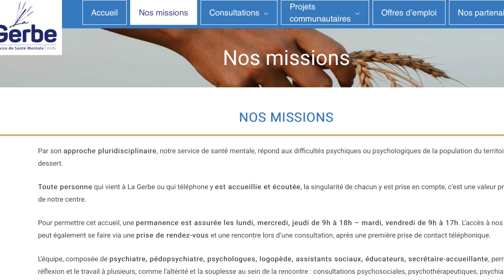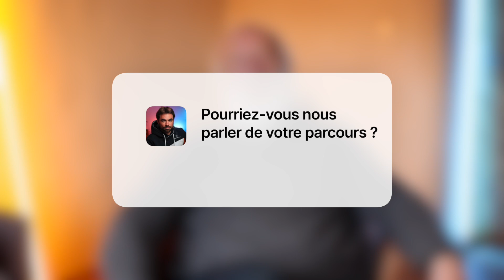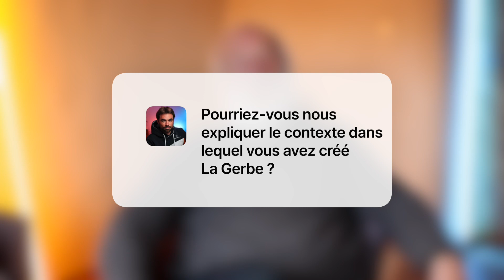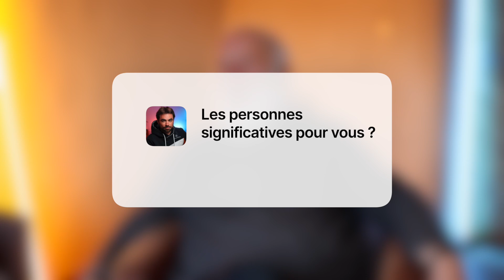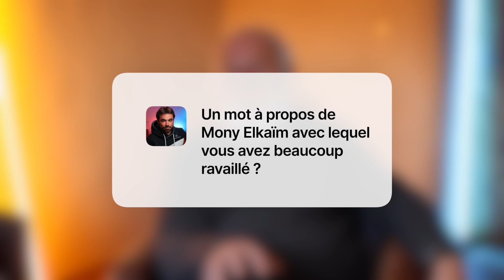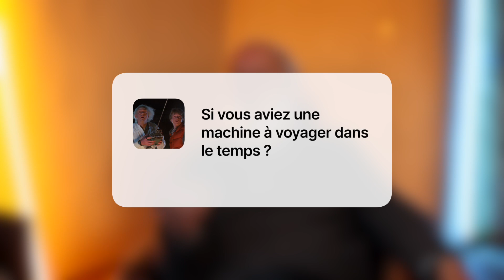La Mémoire Vivante de la SYSTÉMIQUE - Jacques Pluymaekers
🎙️ujourd'hui, j'ai l'immense honneur de recevoir Jacques Pluymaekers, un Psychologue et thérapeute familial belge,  a été pionnier, initiateur, magicien dans la création de réseaux et dans la promotion de l'approche systémique en Europe. Dans la mouvance du courant antipsychiatrique et la création du réseau « Alternative à la psychiatrie en 1975 » il a mis en place dans les années 80 des cycles de formation à l'approche systémique et à la thérapie familiale à l'Association Réseau et Famille de Montpellier (France) et à l'Institut Provincial de Formation Sociale à Namur (Belgique). Il est Membre fondateur de l'EFTA en 1990 et toujours président d'honneur.

00:00 Introduction
01:02 Parcours
11:41 Création de la Gerbe
17:08 Personnes significatives
18:03 Philosophie d'intervention
21:05 Mony Elkaïm
43:06 Conseils
44:17 Question secrète

Si tu m'aimes, ne m'aime pas - Mony Elkaïm